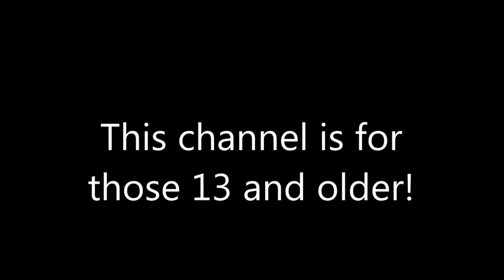A Traveling Librarian Vlog Turkey Day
AtravelingLibrarianVlog GeneralAudience Content for 13 years of age and Older